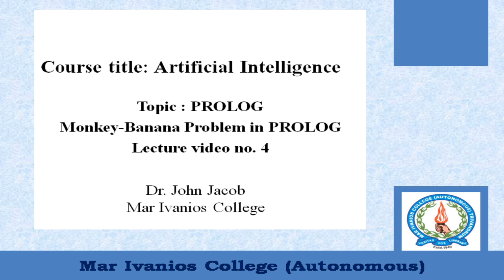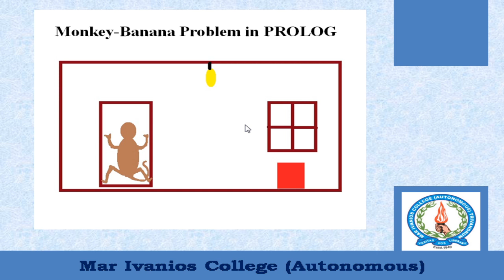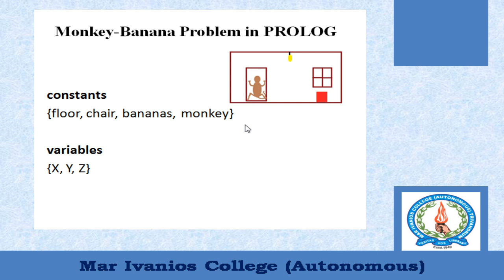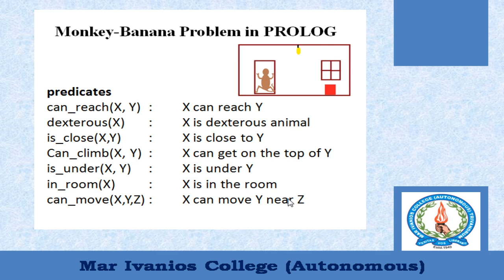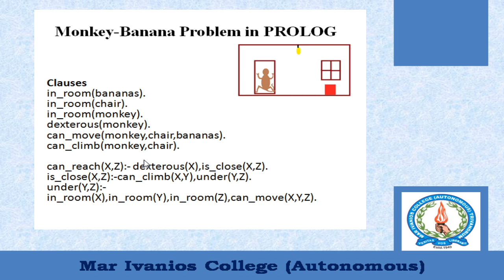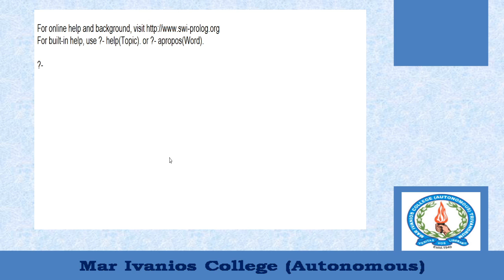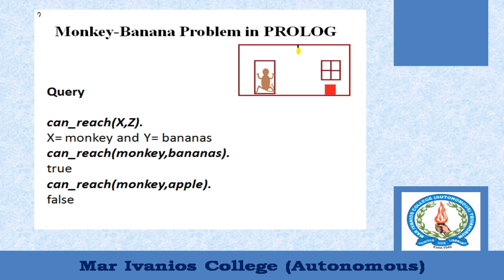monkey banana problem in PROLOG (Malayalam)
Learn Monkey-Banana problem in PROLOG (Malayalam)